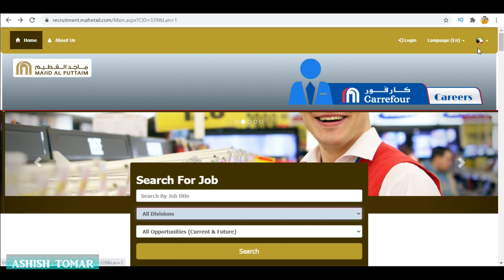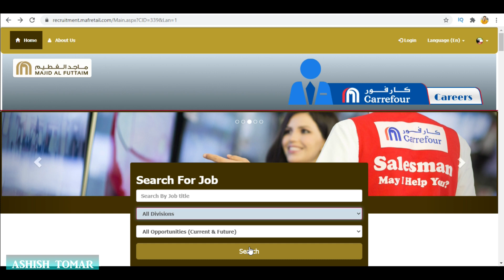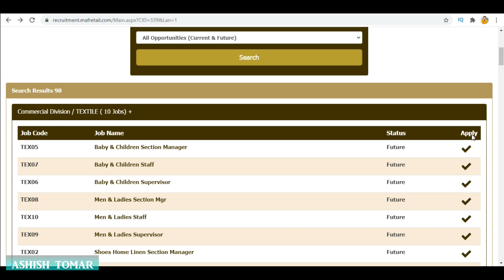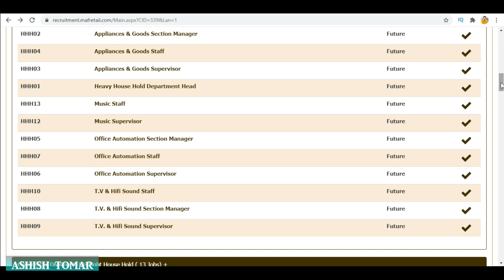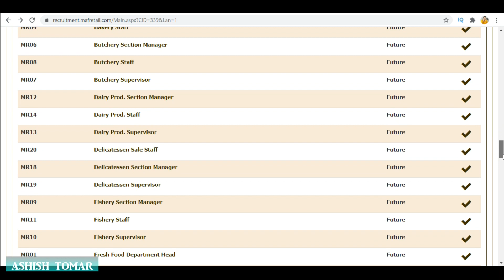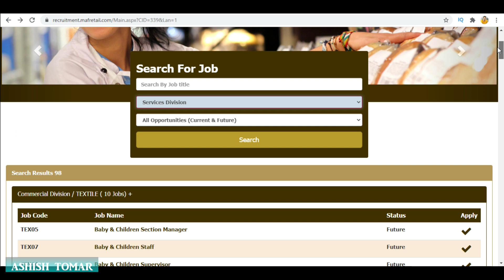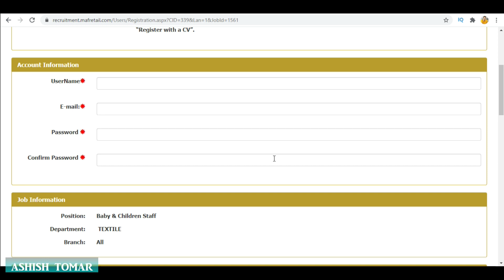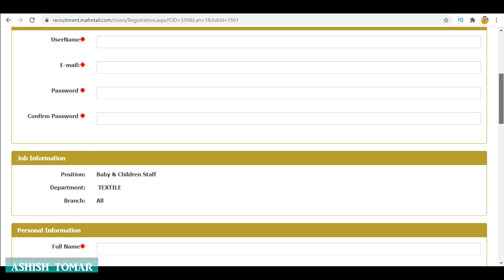Dubai all level Jobs apply online June 2020 || Hindi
Majid Al Futtaim is the leading shopping mall, retail and leisure pioneer across the Middle East and North Africa (MENA).

A remarkable business success story, Majid Al Futtaim started from one man’s vision to transform the face of shopping, entertainment and leisure to ‘create great moments for everyone, every day’. It has since grown into one of the United Arab Emirates’ most respected and successful businesses spanning 15 international markets, employing more than 33,000 people, and achieving the highest credit rating (BBB) among privately-held corporates in the Middle East.
Majid Al Futtaim owns and operates 20 shopping malls, 12 hotels and three mixed-use communities, with further developments underway in the region. The shopping malls portfolio includes Mall of the Emirates, City Centre malls and My City Centre neighbourhood centres, and also four community malls which are in joint venture with the Government of Sharjah. The Company holds exclusive rights to the Carrefour franchise in 38 markets across Middle East, Africa and Central Asia, and operates a portfolio of more than 160 outlets in 15 countries.